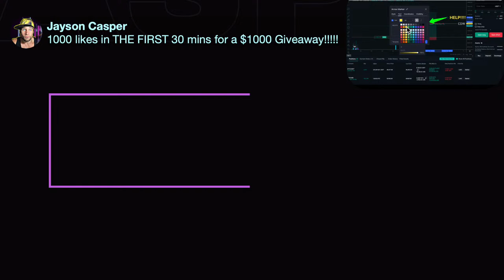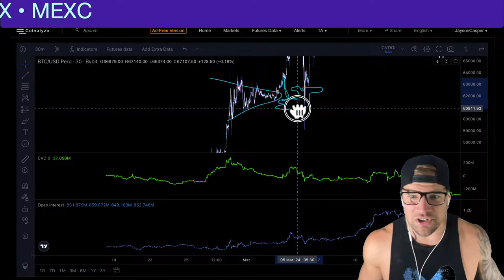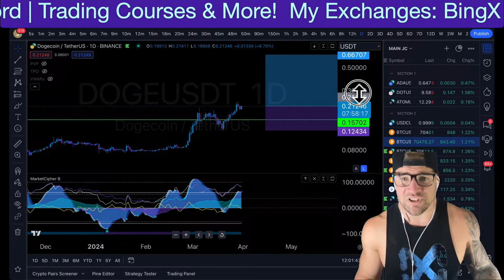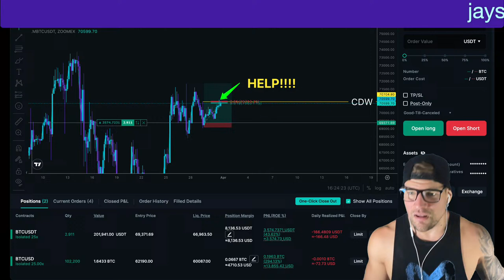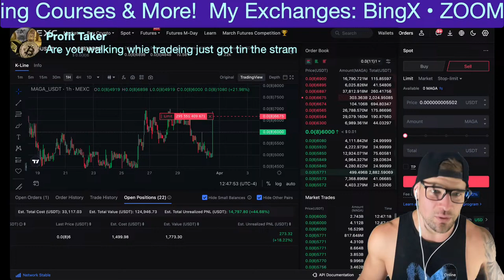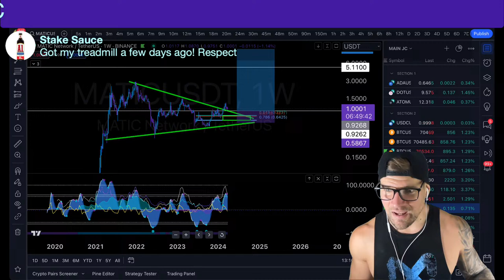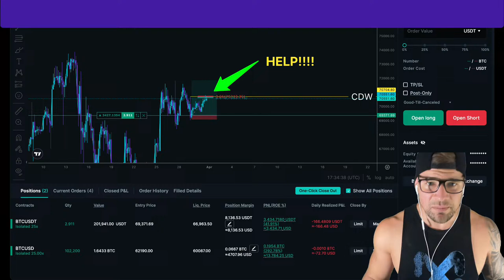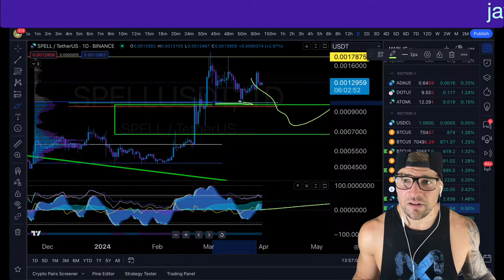🔴 Live - IN A $600,000.00 BITCOIN LONG NOW! (BUYING ALTCOINS LIVE!!!) ANALYSIS & TARGETS!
💎ZOOMEX - BEST USA EXCHANGE💎

💎Join my VIP CasperCrew Discord💎
Jaysoncaspertrading.com